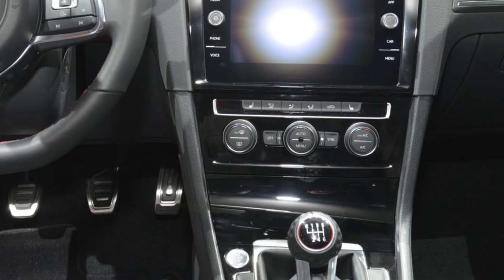5 affordable sports cars worth buying in 2018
Here are 5 affordable sports cars worth buying in 2018

Join me as i present 5 of the best sports cars money can buy. I'll break down why the five cars featured in this video are among the top choices in this category . The goal of this guide is to save you lots of time from researching and possibly entertain you in the process. Hope you like it!

10 Modern Cars That Are More Likely To Kill You Than Get You Than Get You To Point B!